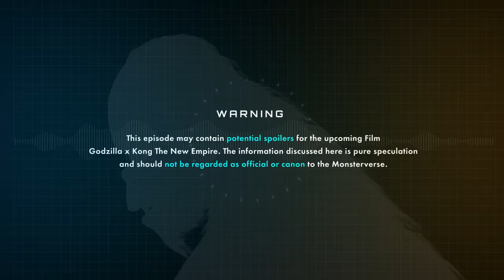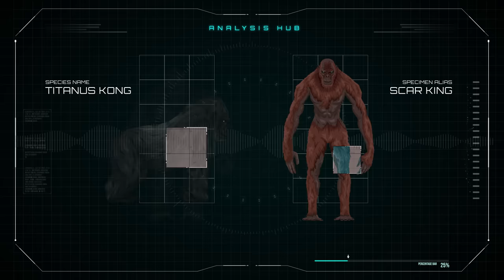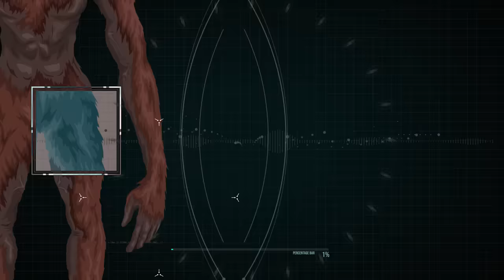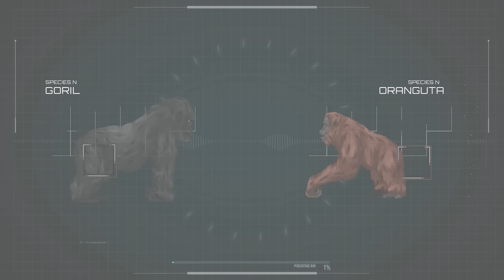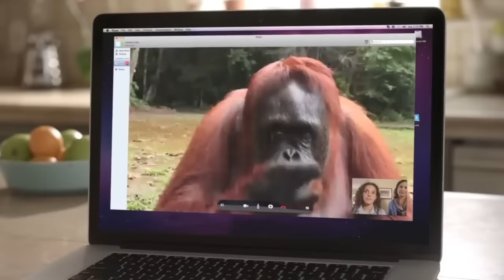Is SCAR KING a whole new Orangutan-like Species? | New GxK Villain possible attributes.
Play Enlisted for FREE on PC, Xbox Series X|S and PS®5. to download the game and get your exclusive bonus: 3 days of premium time and several troop and weapon orders to get you started. See you on the battlefield!

Could orangutans hint at us some abilities that are present in the New Kaiju Villain? This episode discusses several attributes that might be shared between orangutans and Scar King... and explaining how these can give him the edge against Godzilla but most importantly Kong.